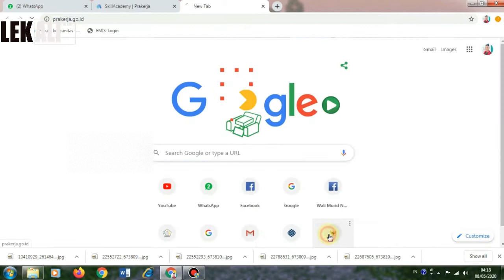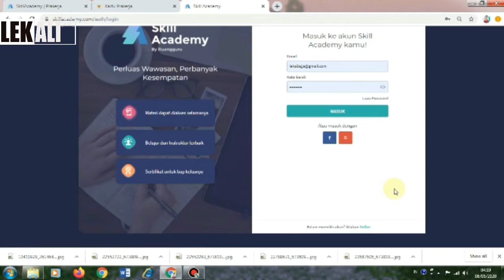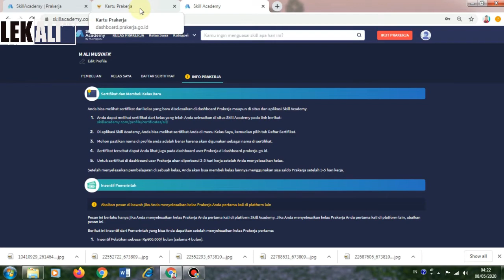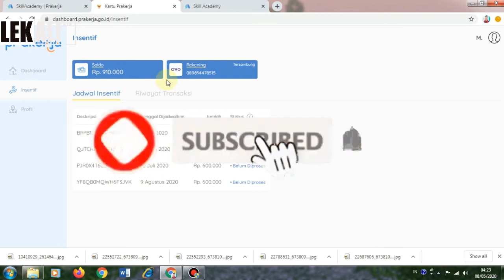cara ,supaya sertifikat cepat tampil di dasbor prakerja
cara , supaya sertifikat cepat tampil di